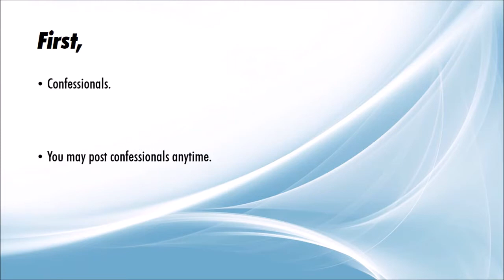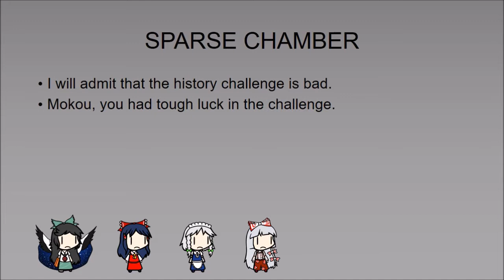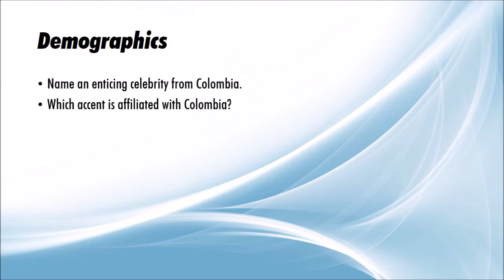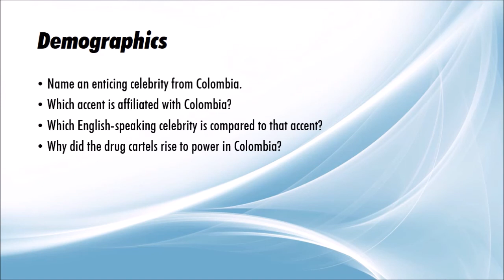BtWiA 5A - The Time is Now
The Brawl to Win it All conducts its fourth elimination, and now it's going to its fifth challenge. The challenge is to watch a video and answer some questions about the video.

My Skype name is cirnonado. Using Skype to send challenge messages is recommended. If you can't use Skype, use YouTube messages. And if you use YouTube messages, don't forget your Secret ID.

Don't know who you are?

Feedback is encouraged in the comments.

Songs Used
Lunatic set 08 ~ The Reversed Wheel of Fortune
Lunatic set 09 ~ Faraway 380,000-Kilometer Voyage